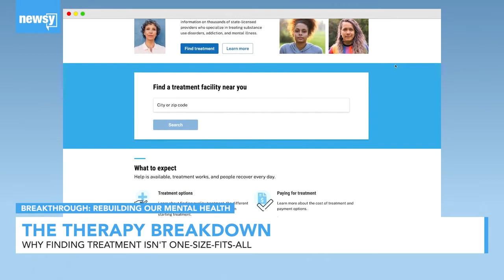Breakthrough: Finding Treatment Thats Right for You